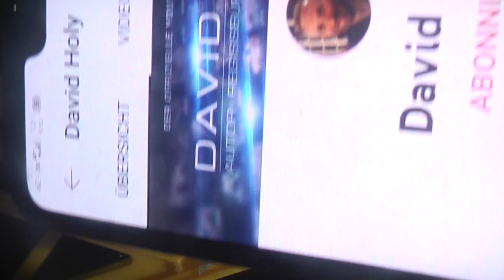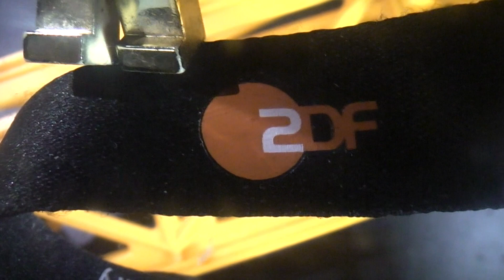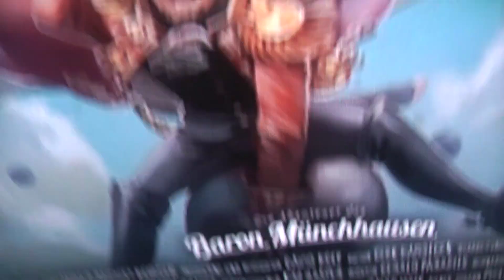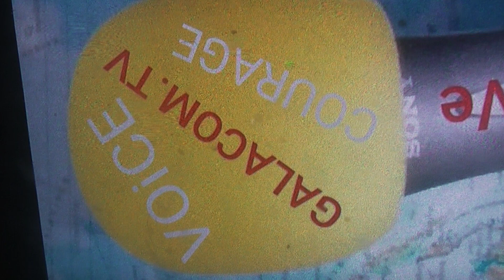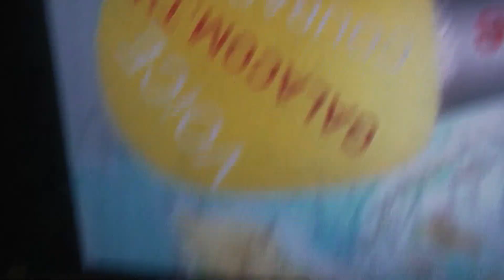K-FRAGE KURT 77 ViP-MISSACh LVD CVD WÜRDEBRUCH AUFKLÄR SCHUTZ WEITERER TATEN PRÄVENTION NOV22 münchh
K-FRAGE KURT 77 ViP-MISSACHTUNG LVD CVD WÜRDEBRUCH AUFKLÄRUNG SCHUTZ WEITERER TATEN PRÄVENTION NOV22